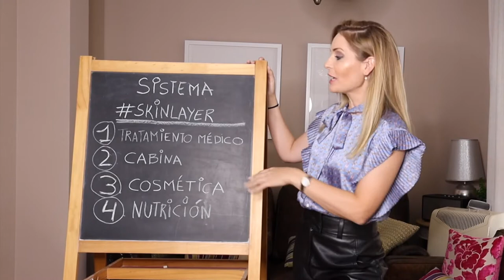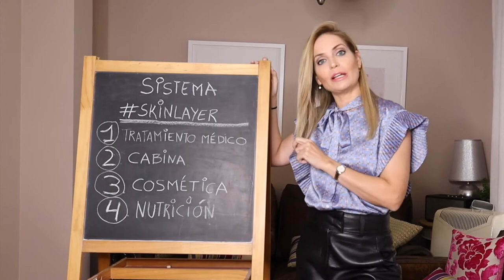Mi Sistema Skinlayer | Dermaforyou by Dra Carmen Galera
Hoy os quiero presentar una serie de videos que os voy a ir colgando estas semanas. Para quienes no lo sepáis, los JuevesDeCremas los dejaremos aparcados un poquito, porque me apetecía presentaros algo nuevo.

Me he montado en mi casa un estudio de grabación de videos, para explicaros en qué consiste el Sistema Skinlayer, que es una forma con la que trabajamos todos en la clínica Dermaforyou.

No te pierdas el video entero para saber en qué consiste!